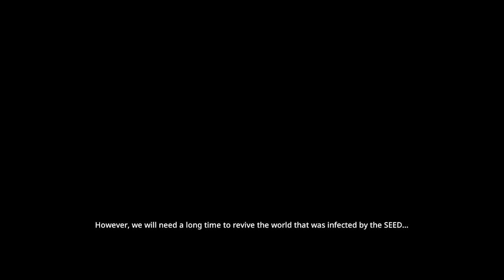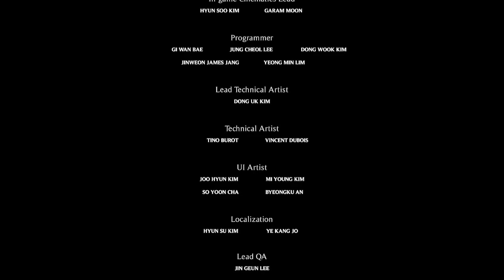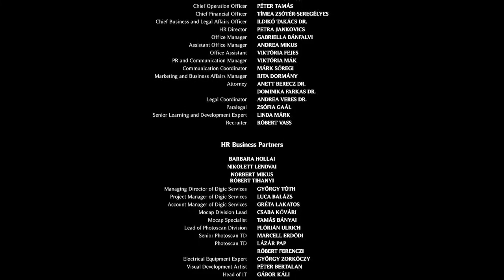Gungrave GORE │ Part 9 Game Play │ Backlogged Games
Gungrave GORE (2022, Sony PlayStation 4) No Commentary Gameplay

Gungrave GORE was super unexpected but welcomed… at least by me. I feel like there’s hate out there for this game and the older ones but I really enjoyed this one and the older ones. It pretty much felt like if the PS2 game was made today with PS4/PS5 graphics. The art direction was interesting because the city levels was filled with neon lights and neo-tokyo cyberpunk vibes which was a bit unexpected but what was unexpected was the variety of level locations. Something about the mechanics felt different from the PS2 games but honestly the gameplay felt different between part 1 and 2 so I wasn’t too shocked. It would’ve been nice to have a really fleshed out game or some type of open world aspect, I must admit there was something special about keeping it really simple. It kinda felt like an on rails shooter where I could see the character in third person if that make sense. This game may not be for everyone, but it was definitely for me.